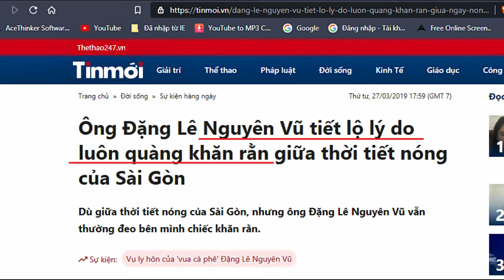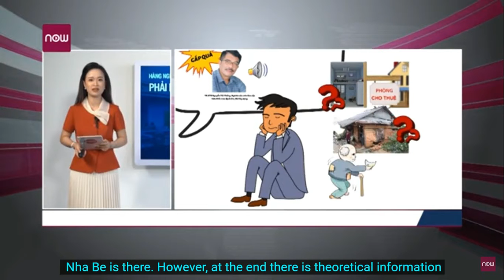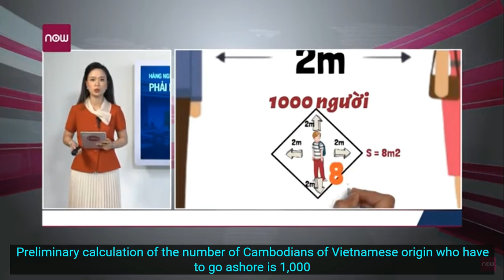TRUNG NGUYEN COFFEE symbol of a bandanna but don't help peoples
Video dung đăng bài trong Linkedin.